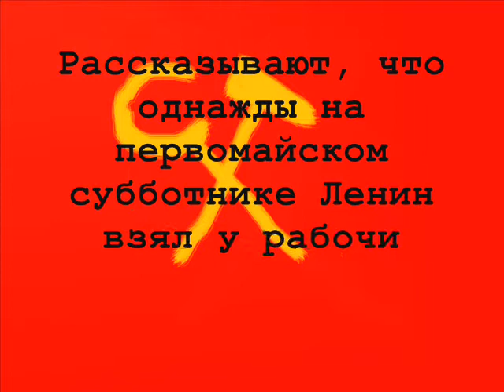А Ленин всех послал....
Песня Александра Пушного. Вроде бы у меня неплохое видео получилось, а? Только я там в конце Production через а написала))